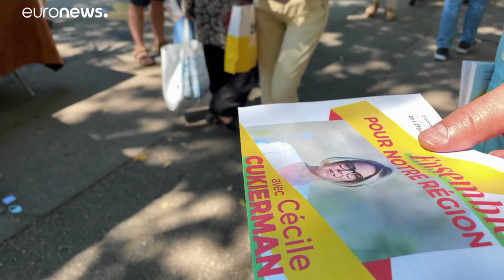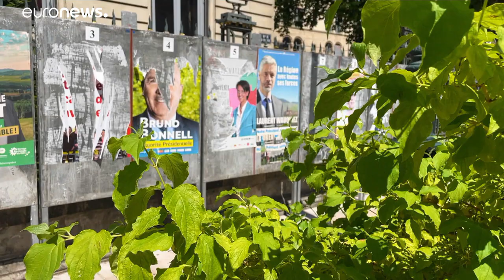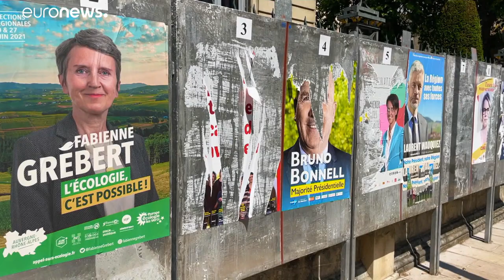France : les élections régionales sont-elles un avant-goût de la présidentielle ?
Thèmes sécuritaires dominants, une droite et un Rassemblement national en position de favoris, un désintérêt voire méfiance des Français grandissants : les ingrédients de la présidentielle sont-ils dans les régionales ?